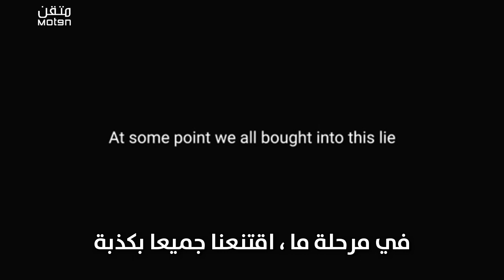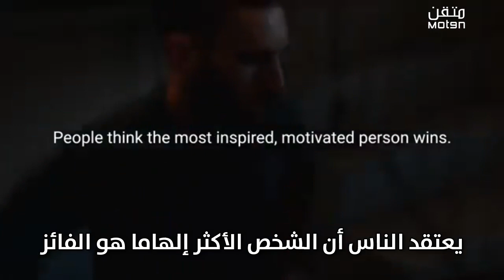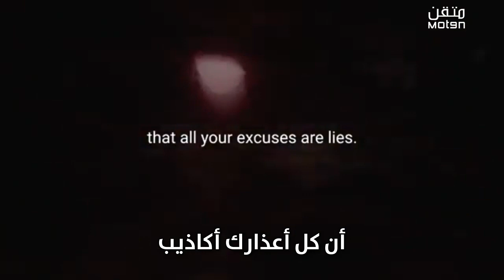توقف عن المماطلة - فيديو تحفيزي قوي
كيف تتوقف عن اختلاق الأعذار؟
هذا في الواقع بسيط جدا
عليك أن تعرف ، عليك أن تقبل ذلك
كل أعذارك أكاذيب
كل أعذارك أكاذيب
فكر فقط في الأكاذيب التي استخدمتها لتبريرها
اتخاذ الطريق السهل
اتخاذ الطريق السهل وترك الانضباط وراءك
أعذارك هي أكاذيب